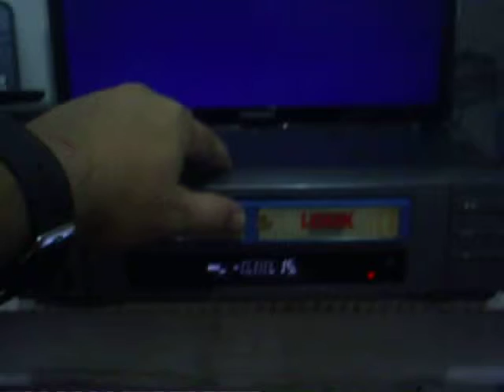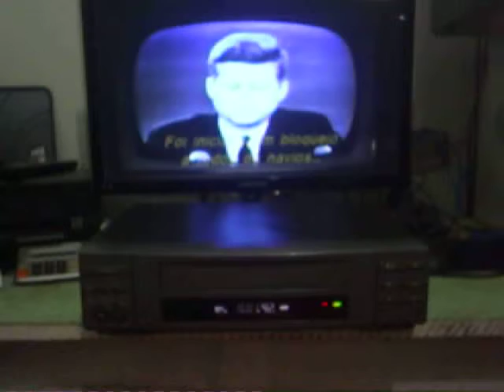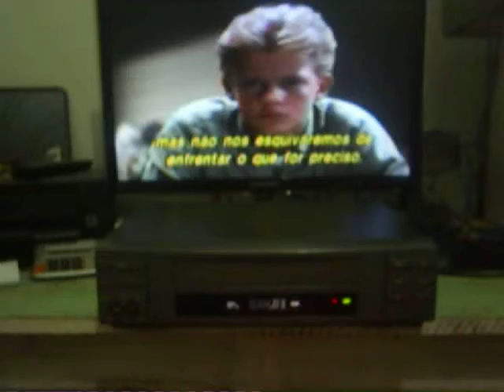VIDEO CASSETE JVC 4 HEAD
FILME MATINE MUITO LOUCA